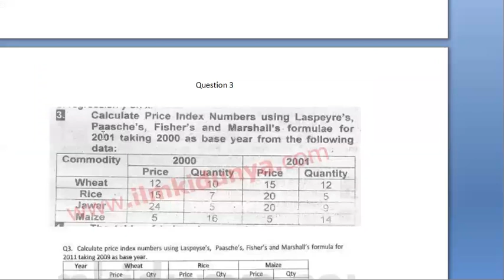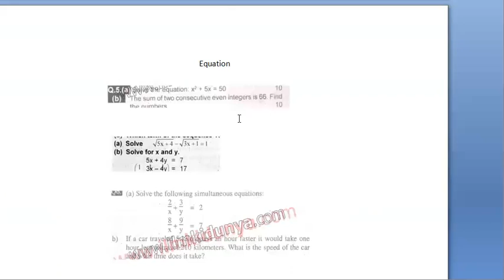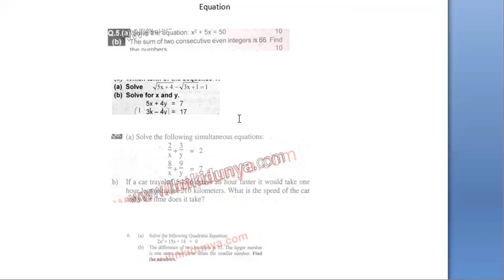Business Statistic and Mathematics PU Guess Paper || B.com part 1 Mathematics & Statistics Pu Guess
I.COM AIOU
B.COM AIOU

skype: hasnaat121